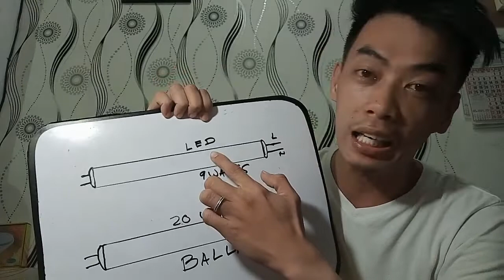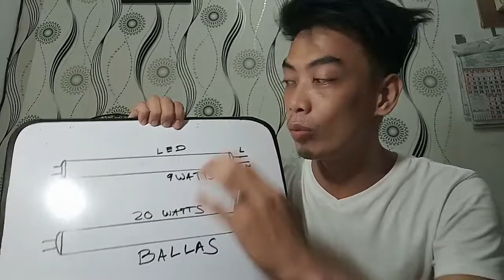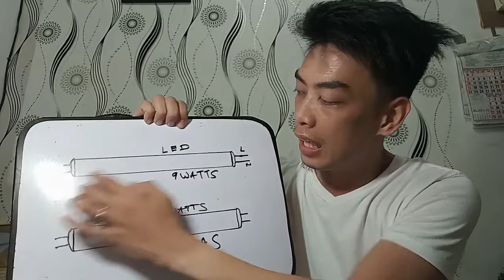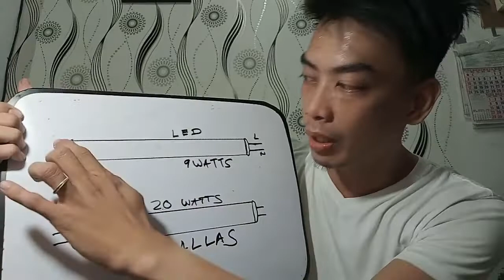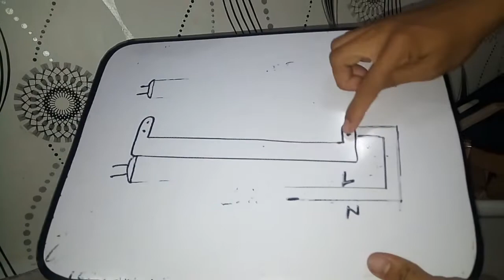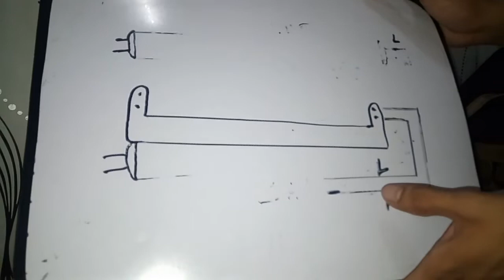HOW TO CONVERT FLORECENT TUBE TO LED TUBE TIPID AT SULIT 👍👍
or Don Ros Trinidad

Master Hvac Technician Thankyou po mga master sa suporta na ibinigay nyu 👍😀